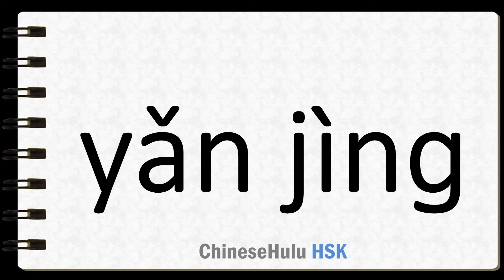How to Say glasses in HSK Chinese